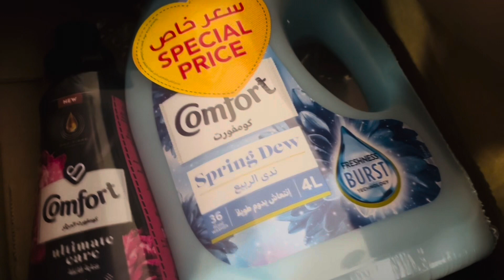ডায়েট করার মাঝে আমি যে ভাবে এক দিন চিট করি ।সকালের হেলদি নাস্তা বানালাম ।Diet vlog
ডায়েট করার মাঝে আমি যে ভাবে একদিন চিট করি ।সকালের healthy নাস্তা বানালাম।food diet vlog# cooking dietfood # healthy lifestyle